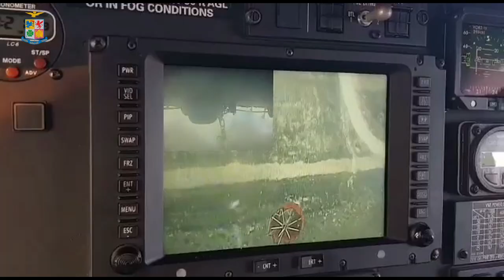90 anni di 15° Stormo - Aeronautica Militare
Altro grande traguardo è quello raggiunto oggi dal 15° Stormo che oggi compie 90 anni ⌛️ durante i quali sono cambiate molte cose, come il passaggio dagli aeroplani agli elicotteri, ma non sono cambiate la passione, la determinazione e l’impegno degli uomini e delle donne del 15° Stormo che continuano ad operare con l’unico obiettivo di tutelare e salvaguardare la vita umana.
Dalla sua ricostituzione ad oggi, infatti, sono più di 7200 le persone che sono state soccorse dagli equipaggi del 15° Stormo dell'Aeronautica Militare.

Curiosità: la bandiera di guerra dello Stormo è stata insignita della Medaglia d'oro al Valore Aeronautico il 15 novembre 2007 per la considerevole attività e lo sforzo profusi nel corso dell'Operazione Antica Babilonia in Iraq, a sostegno della forza di coalizione.
Oltre a quella d'oro, la bandiera del 15° Stormo ha ricevuto anche la Medaglia d'Argento al Valor Militare, la Medaglia d'Argento al Valor Civile, due Medaglie d'Argento al Valore Aeronautico.